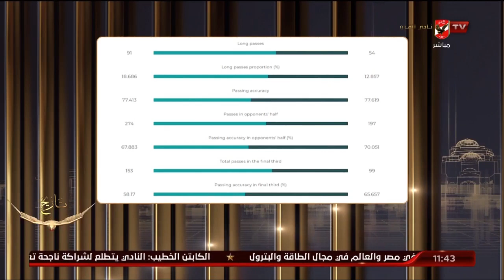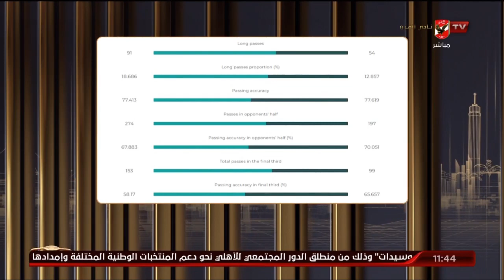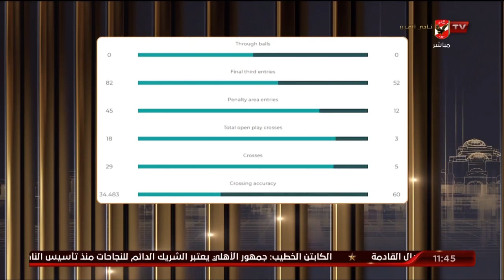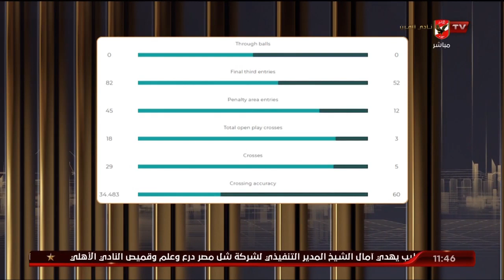ليست المرة الأولي التي يخسر فيها الأهلي 5 نقاط.. كريم سعيد يوضح موقف الأهلي بدوري الأبطال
كريم سعيد: ليست المرة الأولي التي يخسر فيها الأهلي 5 نقاط في أول جولتين.. والفوز في المباريات المتبقية يضمن لنا التأهل للدور القادم | البيت الكبير